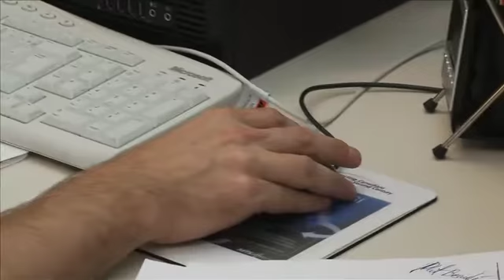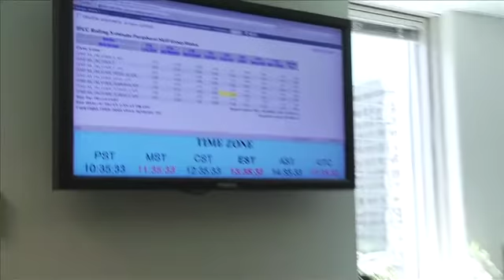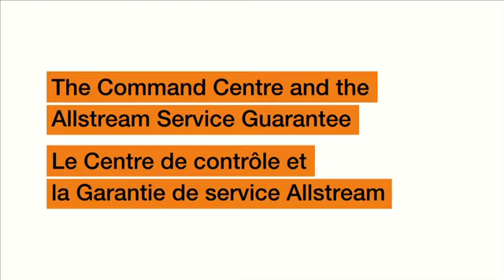Allstream Service Guarantee: Command Centre